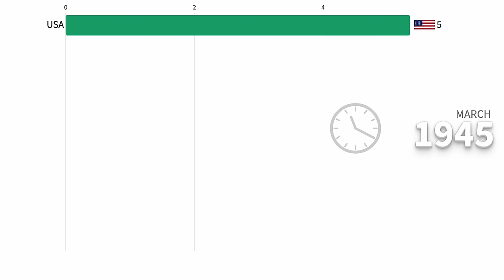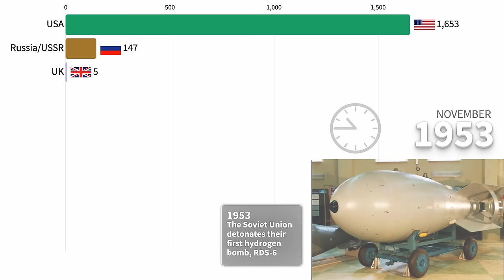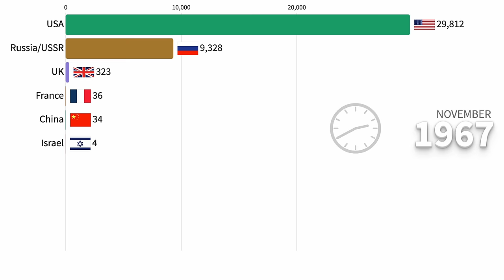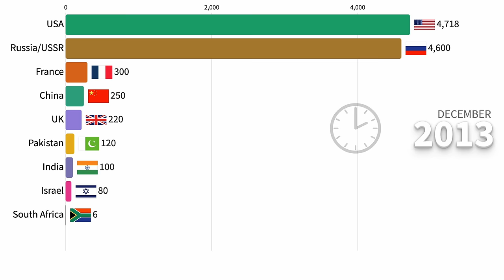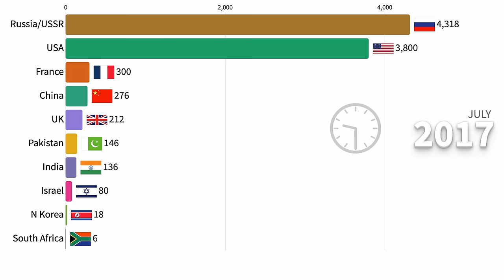Countries With Most Nuclear Weapons 1945 - 2022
Because of the current situation I decided to create a data visualization video on the state of nuclear weapons throughout the world. I not only show the numbers of nuclear weapons but also some of the devices and their destructive power. Some of these tests and devices include:

1945: It all started with the Trinity nuclear test in Alamogordo, New Mexico
1949: The Soviet Union conducts its first nuclear test, RDS-1
1952: The United States detonates the first hydrogen bomb, "Ivy Mike"
1953: The Soviet Union detonates their first hydrogen bomb, RDS-6
1954: Castle Bravo was a 15 megaton nuclear test by the US at Bikini Atoll
1961: Soviets detonate a 50 megaton bomb, Tsar Bomba
1962: The US conducts a nuclear weapons test in space, Starfish Prime
1970: French military detonates hydrogen bomb in Licorne

After the pandemic I expected the world to come together and work on all sorts of solutions to improve this planet, yet here we are on the brink of WW3.